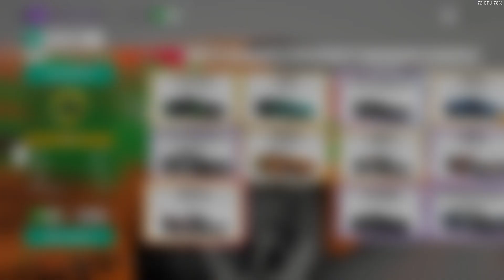R35 gang too stong